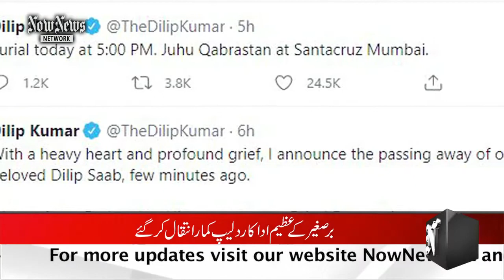Dilip Kumar | Death | 7 july 2021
Dilip Kumar was born Yusuf Khan in December 1922 in Peshawar - in what is now Pakistan - before the partition of India.

Like some of his Muslim contemporaries, he took on a Hindu name - Dilip Kumar - when he joined the Hindi film industry.